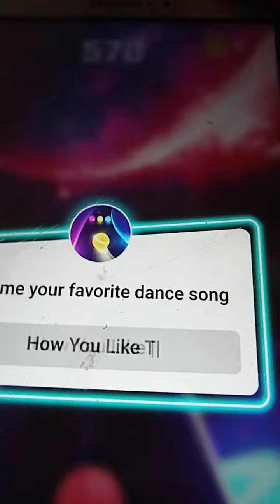25 July 2022(3)